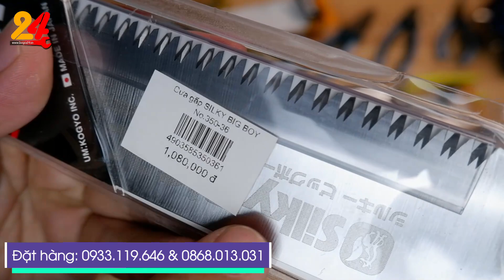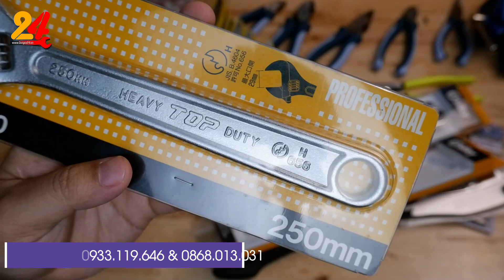Liềm cắt cỏ nhật bản thép không gỉ, Cưa nhật Ishinoko, Cưa Gomboy Siky 270mm, 300mm,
ĐC: Số 19 đường B25, KDC 91B An Khánh, Ninh Kiều, TP. Cần Thơ
Phân phối Đồ nghề tại Cần Thơ, Dụng cụ nhật tại Cần Thơ
Web: Dungcu24.vn